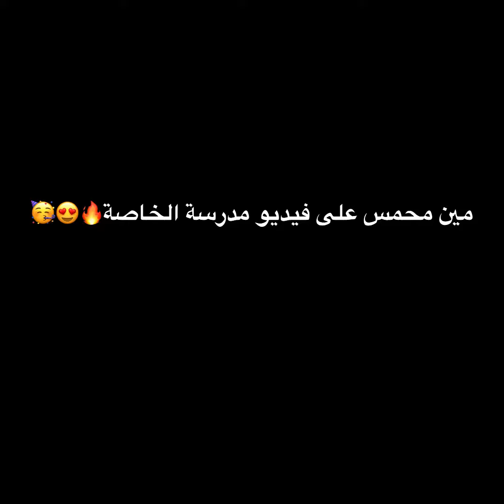كل عملات💵 الاردن 🇯🇴الجديدة 🔥😍🥳💵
نزلت كل عملات💵 اليوم السبت ‏تاريخ 🇯🇴2023/1/7💵